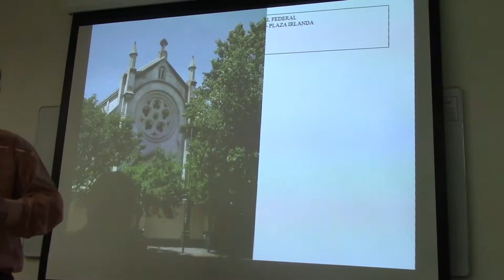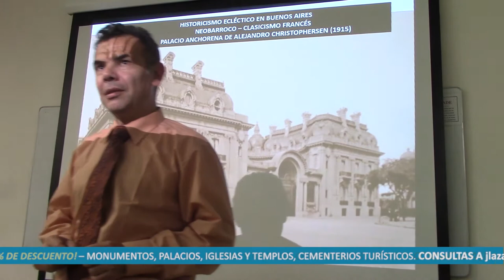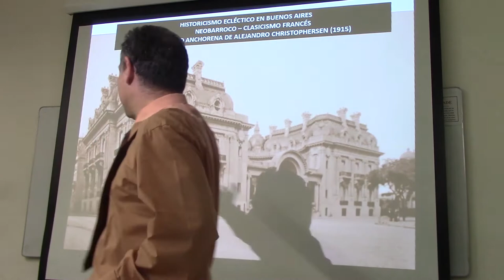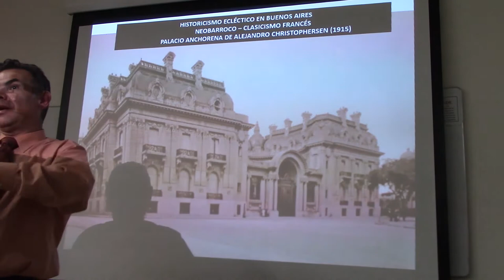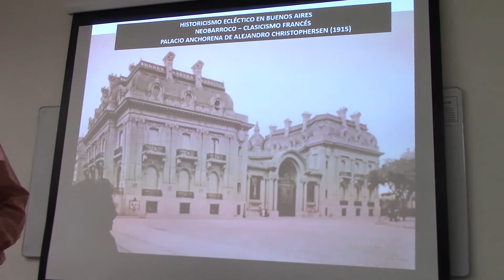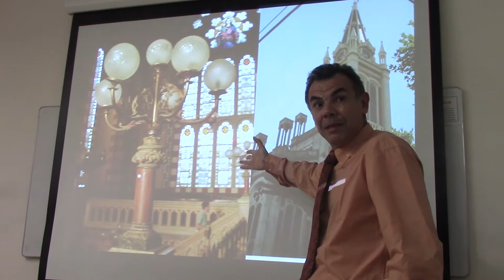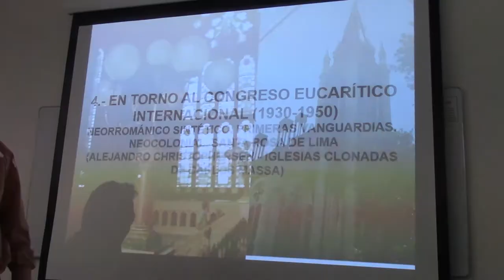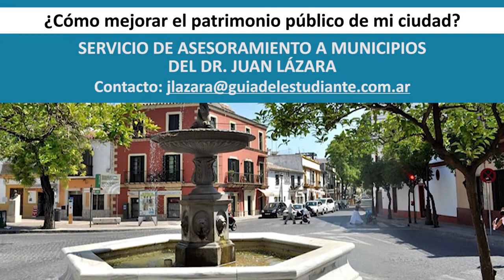212 IGLESIAS ECLÉCTICAS POR EL DR JUAN LAZARA